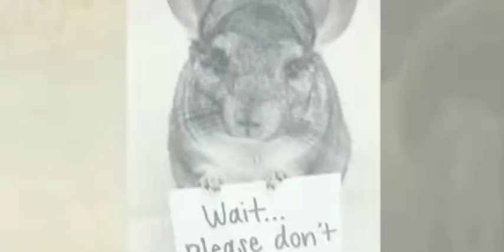7 สัตว์น่ารัก ตัวเล็ก วัยจิ๋ว ที่ควรหามาเลี้ยง